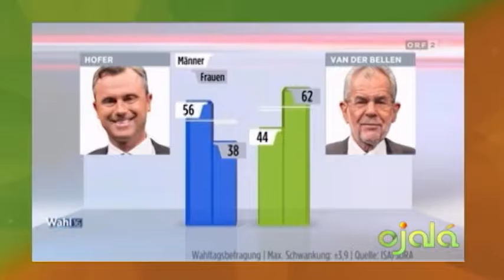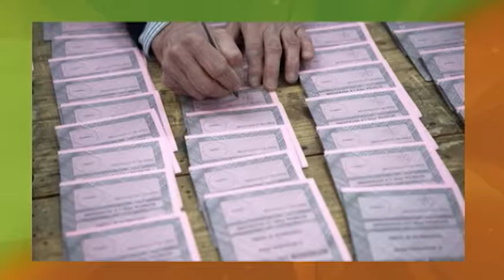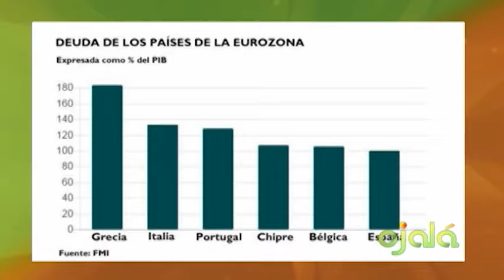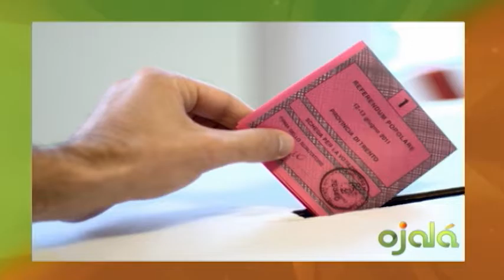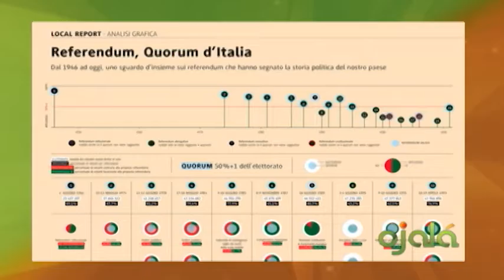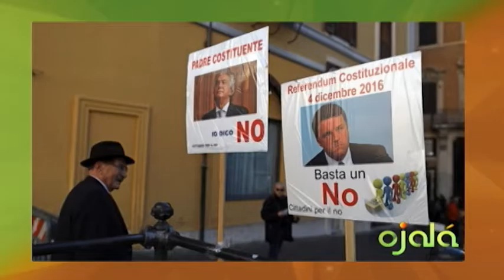Ojalá | Ecomundo | Lucas Vicens | 06-12-16 | Canal 4RD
El Referéndum Italia.